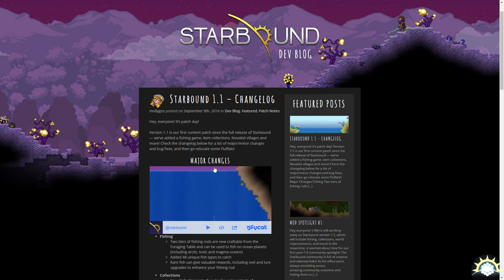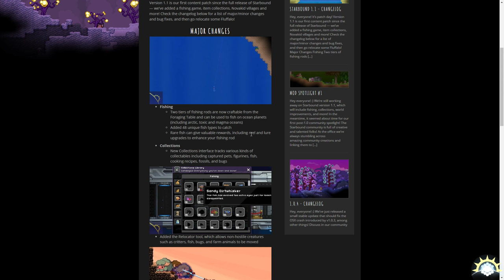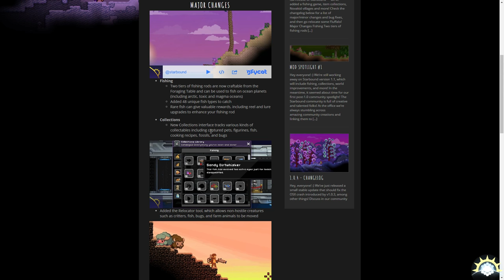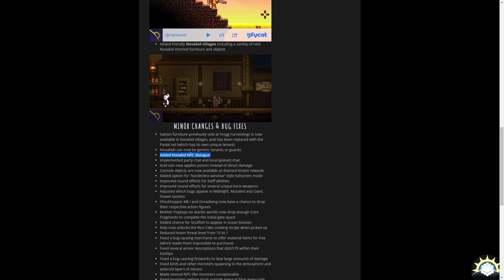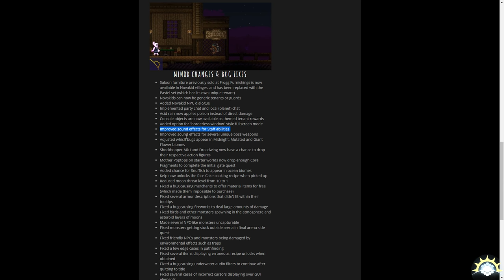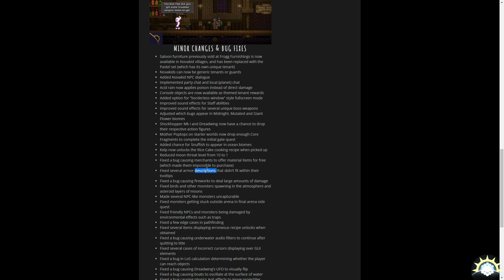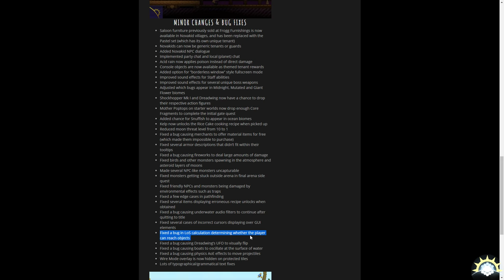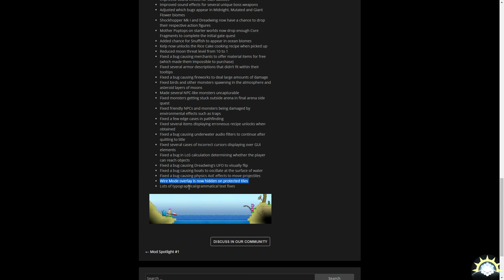[Let's Play] Starbound 1.0 - Ep. 26 : En quête de Saloon! [FR]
Elle est là... elle est enfin arrivée, elle est enfin sortie! La 1.0 de STARBOUND! C'est parti pour une nouvelle saison sur ce superbe/super jeu !